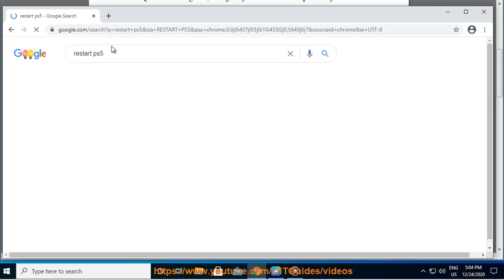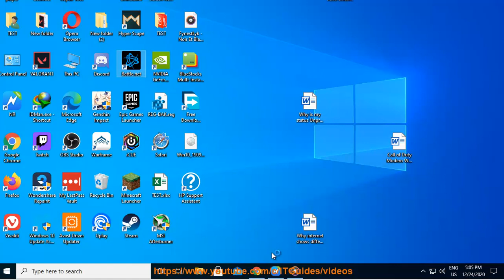Fix Call of Duty Modern Warfare Warzone DEV ERROR 6661 on Windows/PS5/PS4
Here's how to Fix Call of Duty Modern Warfare Warzone DEV ERROR 6661 on Windows/PS5/PS4.